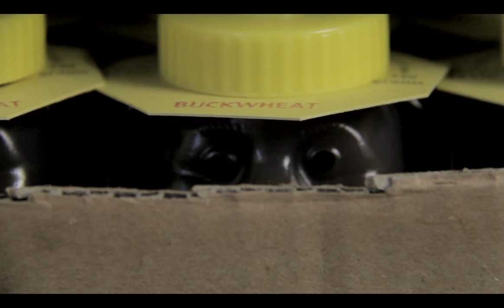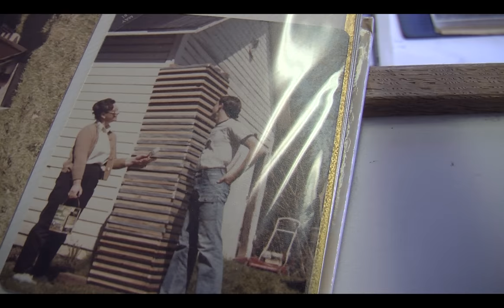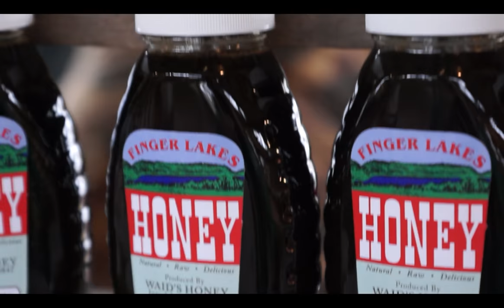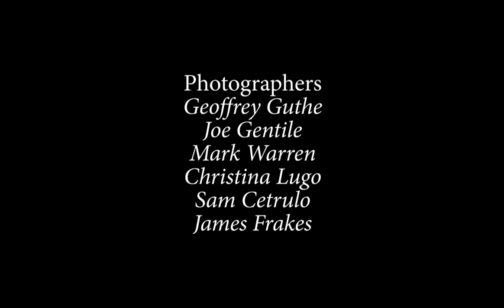Still Buzzing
One family, multiple generations with a common love for beekeeping. Duane Waid has been selling honey and candles at the Ithaca Farmers' Market in Ithaca, N.Y. for almost 40 years. Our documentary, "Still Buzzing," tells the heartwarming story of the Waid family, their "hobby gone wild" and how they are coping with honey bee colony collapse disorder.

This film was created for the Documentary Journalism course at Ithaca College taught by Professor James Rada.